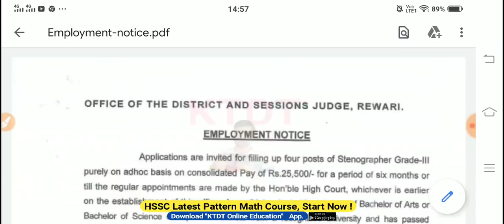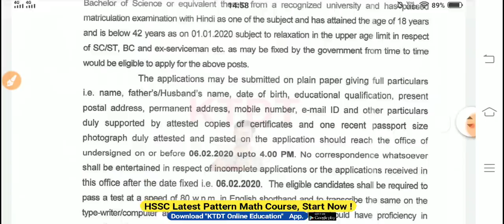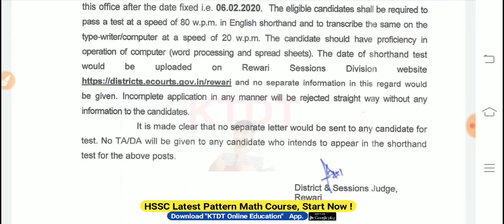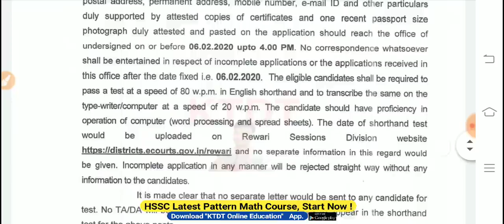Haryana New Job 2020 || Haryana में आई नई भर्ती, आज ही फॉर्म भरे - KTDT